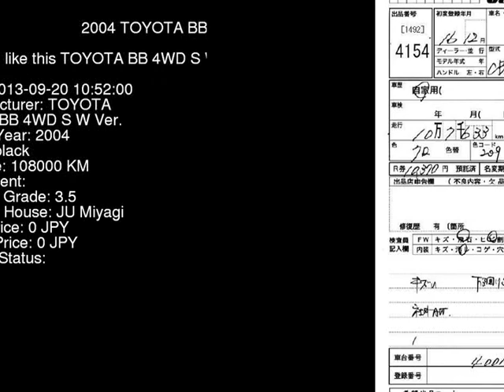2004 TOYOTA BB 4WD_S_W_Ver. NCP35